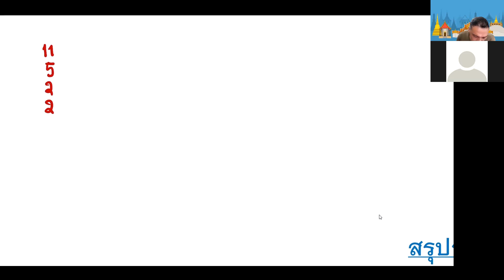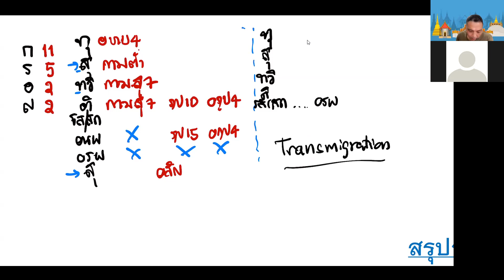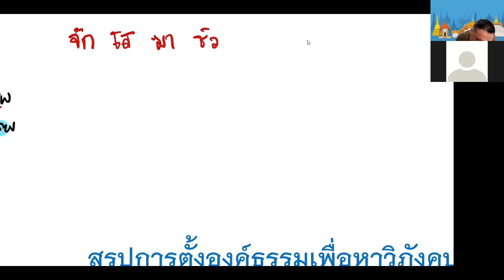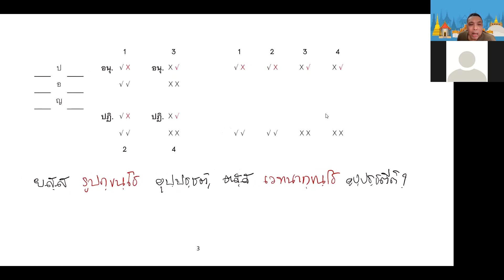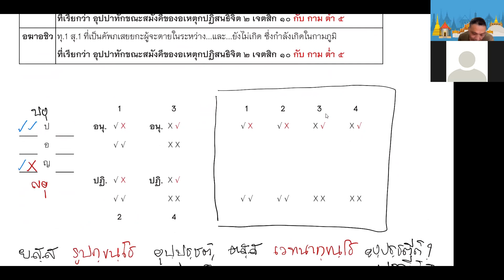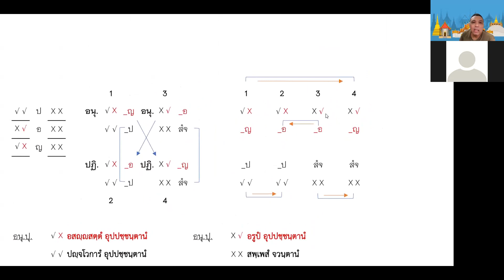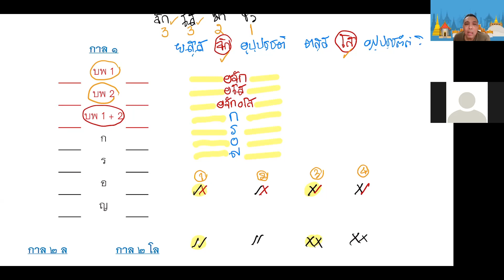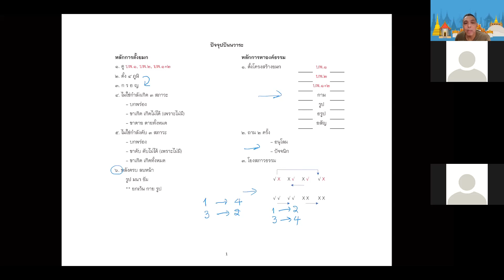วันที่ ๑๙ มกราคม ๒๕๖๕ ชั้นมหาอาภิธรรมิกะโท ครั้งที่ ๒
หลักการและโครงสร้างในการตั้งยมก